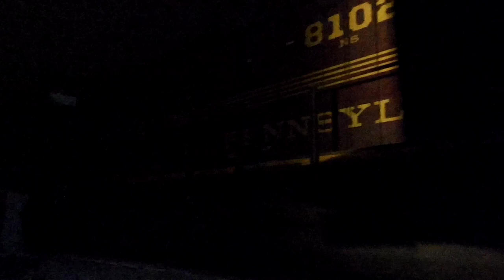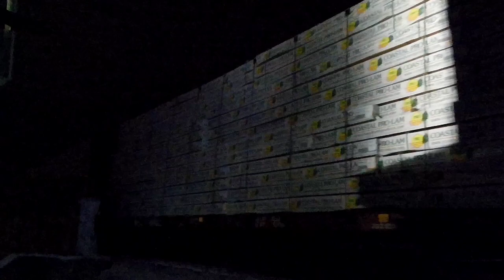NS PRR Heritage Unit Spotted Running Elephant Style On The 16R Night Train!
I randomly caught the PRR running elephant style on the 16R just after I saw it parked facing the other way at the car shop in town!